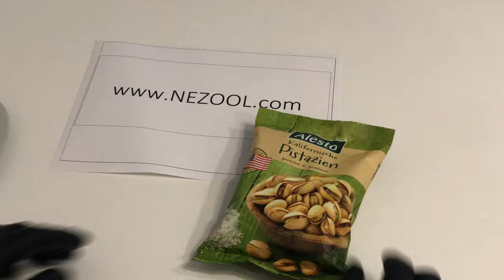Alesto Pistachios Salted Roasted 250g/17.6oz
Pistachios Alesto roasted, salted are selected California pistachios without extra garbage and husks. Pistachios are not only tasty, but also a healthy treat. Pistachios are rich in B vitamin - only ten nuts a day provide a quarter of the norm of vitamin B6 in the human body.